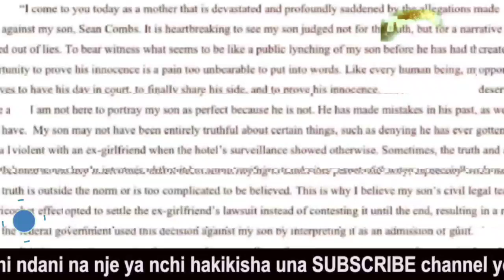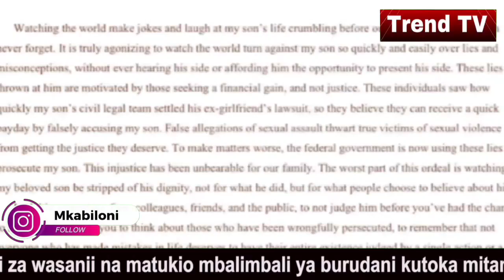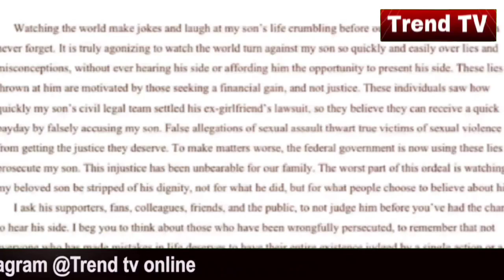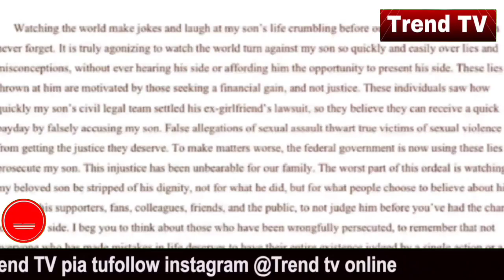Inasikitisha sana MAMA ake P DIDY aongea mazito kuhusu kesi ya mwanae